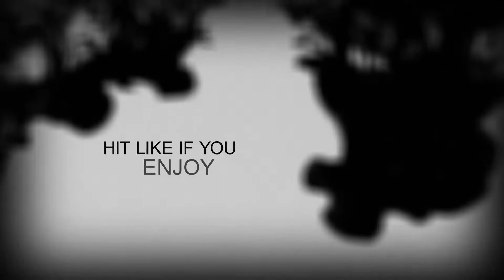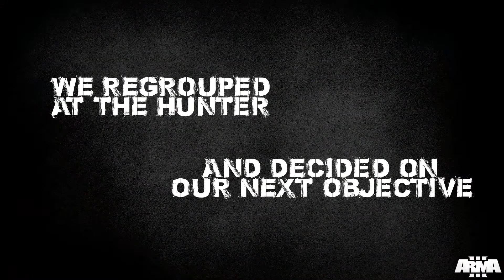JPF Plays: Arma 3 - Saber Commandos Part 1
In this friday night JPF Game Night, we attempt to tackle the Arma 3 mission 'Saber Commandos Part 2'. The premise of the mission is Blufor forces send a strike team (our squad) into several key areas on Altis to cut off supplies to the hostiles, before laying siege to their main base in a castle north of Oreokastro.

The whole thing lasted just over an hour and we did pretty well if you ask me. Let me know what you guys think - and as always, I hope you enjoy :3